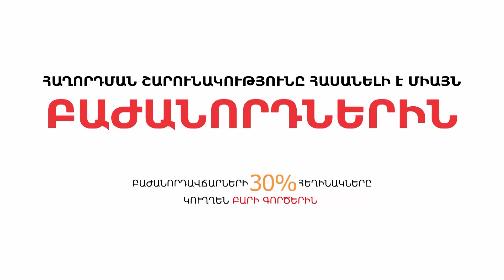Ֆինանսների սղությունը որպես անհիմն պատճառաբանություն ենք բերում՝ գործ չանելու համար